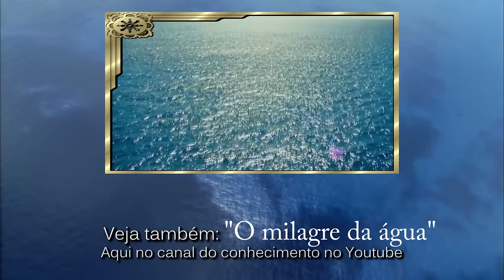O Universo Conectado - Trailer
Nós afetamos o espaço tempo
O momento nós criamos todos juntos.
Cada segundo conta. Agora. mais do que nunca.
Este filme documentário compartilha a ciência e as idéias que trazem luz sobre como tudo é conectado.
Há mais do que 7,2 bilhões de pessoas no planeta...
Nós vivemos em muitos lugares diferentes...
Diferentes climas, diferentes culturas, vivendo vidas muito diferentes.
E sim, estamos conectados de mais formas do que a maioria das pessoas imagina.

Se quisermos que as pessoas acordem para o entendimento de que nada é separado, e que tudo é conectado, precisamos contar esta história de uma forma convincente.

O apoio para nosso primeiro filme foi muito grande. Estamos profundamente agradecidos.
Com tempo extra, agora temos a oportunidade de englobar mais pessoas e culturas...
Reunimos produtores ao redor do mundo que esperavam ajudar.
Tambem precisamos da ajuda das pessoas que traduzisem este conteudo para os a maior quantidade de idiomas possíveis. Para alcanças a maior quantidade de pessoas possível.
Este filme não ajuda apenas a mudar o mundo. Ele também ajuda a mudar o seu mundo.